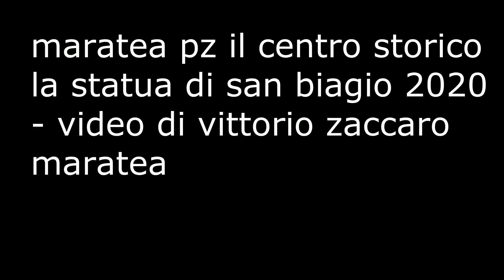statua di san biagio di sebaste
maratea pz il centro storico la chiesa dell'immacolata la statua di legno di san biagio 2020 ---